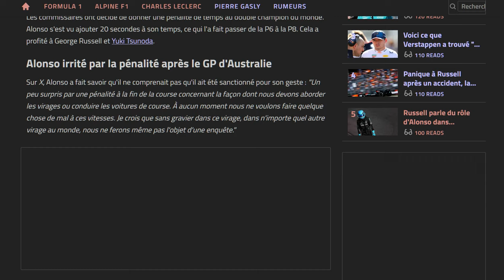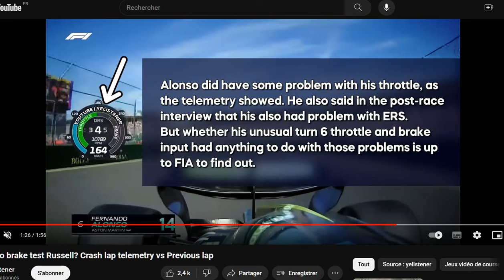Alonso est circonspect par sa pénalité de 20 sec à Melbourne, ses fans également !